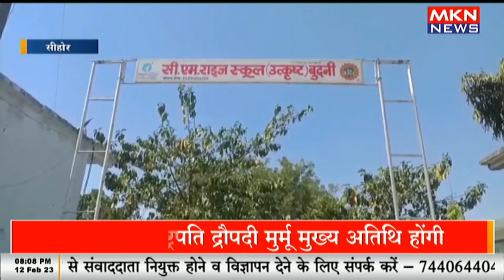बुधनी के शासकीय सीएम राइज को नवाजा गया ISO प्रमाणपत्र